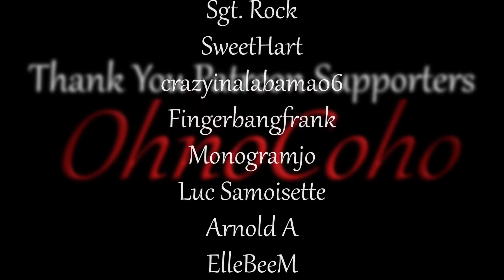Globe! | Subsistence Single Player Gameplay | EP 698 | Season 5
Subsistence_S5